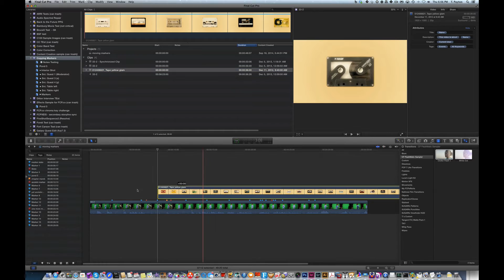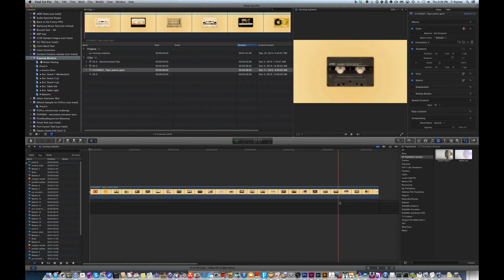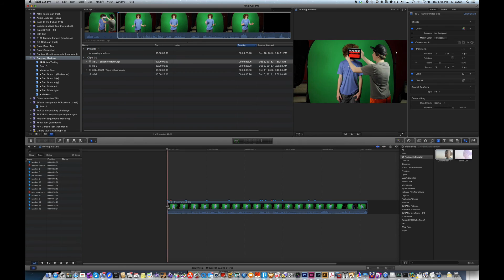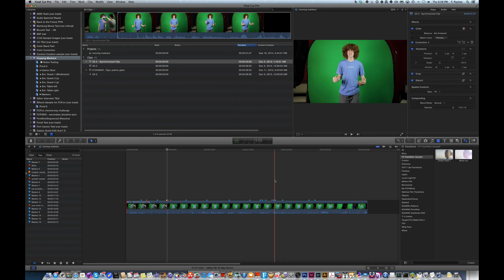FCPX 10.1.3 Move Markers Between Clips